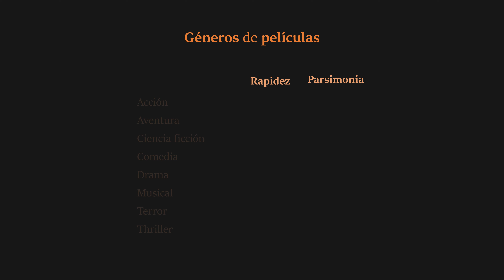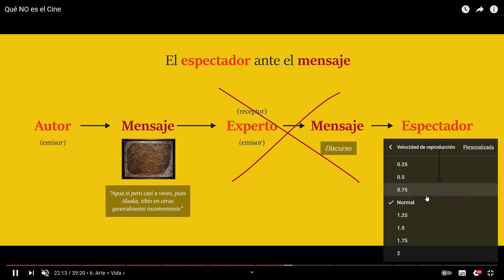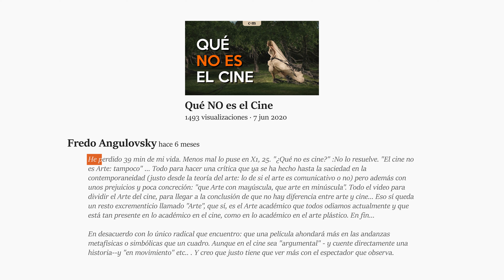Sobriedad.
No hay por qué asociar la parsimonia a una necesidad del cine intimista o social y la sobriedad a una necesidad del cine dramático. Puede haber cine de gangsters o incluso westerns realizados con estilo sobrio o parsimonioso.

Sólo un cúmulo de casualidades y no precisamente producidas por gente bienintencionada nos pueden ir salvando de la maldad... en un país donde habitan demasiados tontos... útiles.

Acerca de la película, No habrá paz para los malvados.